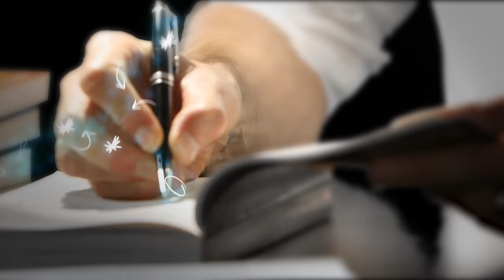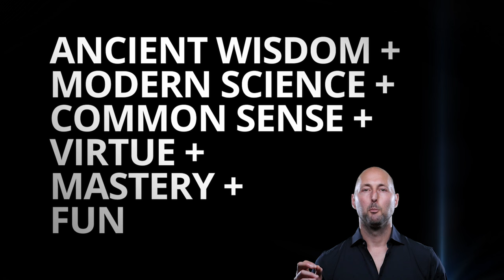Heroic Interview: Mind Hacking with Sir John Hargrave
If you’re a bit of a geek (or if you’re married to one!) looking for a fun, grounded, super practical take on how to get your mind right so you can do what you’re here to do, this is for you. Big Ideas we explore include: how to develop Jedi-like concentration, how to debug your mind, creating a vision of the best version of your life 10 years from now (and why it matters), how to make your life a masterpiece.